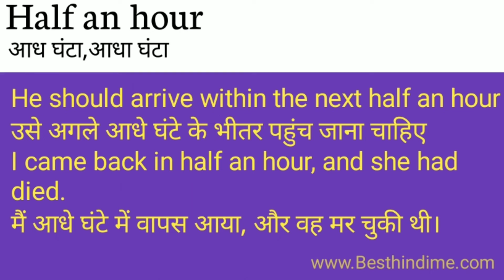Half An Hour Meaning in Hindi/Half An Hour का अर्थ या मतलब क्या होता है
Half An Hour  meaning in Hindi.
Half An Hour  का अर्थ या मतलब क्या होता है
Half An Hour   Matlab kya Hota hai
Half An Hour   Hindi Meaning
Half An Hour  explained in detail.